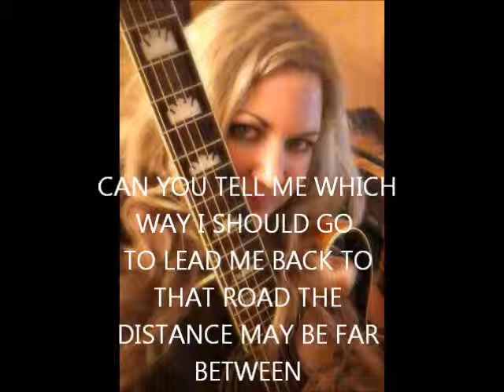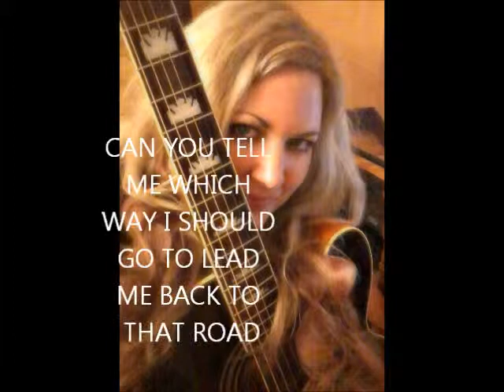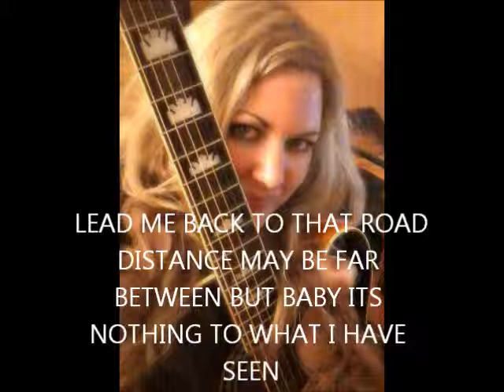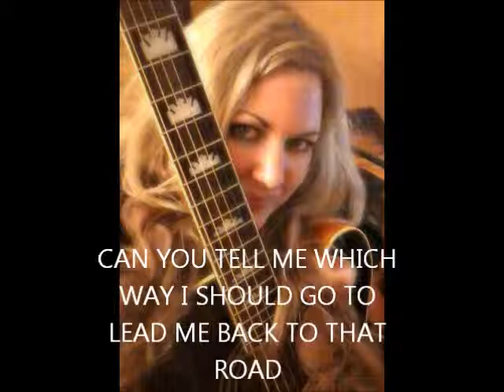WHERE I BELONG